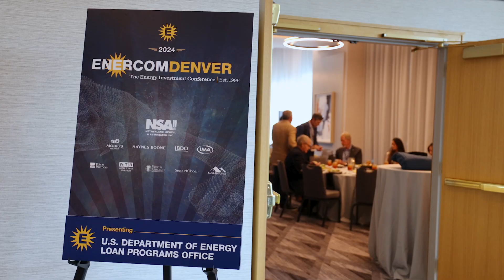EnerCom Interview with U.S. Department of Energy Loan Programs Office consultant Stuart Page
Stuart Page, a senior consultant with the Department of Energy's Loan Programs Office, spoke as EnerCom’s final keynote speaker during the 2024 EnerCom Denver investment conference

Stuart discussed the processes and criteria for the LPO’s approach to large-scale decarbonization energy transition infrastructure projects and spent some time afterward with EnerCom’s Jim Felton to discuss the mission of the program and his marshalling of large-scale projects for the department.